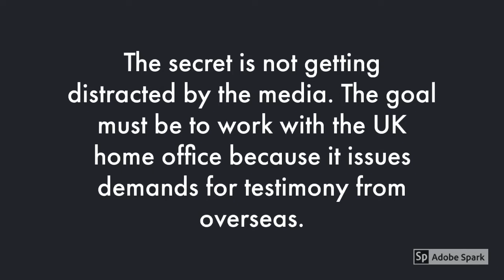Prince Andrew Hires Big-Time Lawyers & Media Guns for Epstein Woes.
Our podcaster, Lisa, was a media spin doctor before she started talking about Jeffrey Epstein & Prince Andrew. Can the beleaguered the Duke of York ever get through this scandal?

On Monday, March 9, we in Australia raced to turn on our national broadcaster, the ABC, to watch the advertised 4Corners Epstein episode. Sadly for Lisa and I, it was Panorama’s show from 2019, but it’s a huge boost for the case as apart from a few articles around the time of his ‘suicide’ there hasn’t been much exposure at all in the main stream or legacy media in Australia.

The Panorama piece was well researched and a polished production so we’re hoping that more people start chatting about the case.

Of course as a lover of the low level troll, Lisa threw out another idea on twitter as a way to try and push Prince Andrew into talking to the FBI.
We're hoping that celeb lawyer Gloria Allred picks up on it, like she did with our, may I say, BRILLIANT idea of putting billboards with wanted posters of Andrew on the side of buses and driving them around London to try and shame him into talking to the FBI.
Yes, Gloria Allred had a bus with Andrew's mug on it and the FBI's number drive past the Palace.

And when it comes to low level trolling we opened up a Threadless store which of course we HAD to share. Of course as soon as we had the store up and running, we just had to test out how to buy a sticker.

And then we sent a few stickers to Prince Andrew’s ex Fergie. And because we're who we are, we videoed the whole transaction to show just how easy it is.

All funds made from the Threadless Shop will be donated to Virginia Giuffre’s (a survivor of Epstein and Prince Andrew) non-profit organisation aimed at assisting victims of sex trafficking, victimsrefusesilence.org